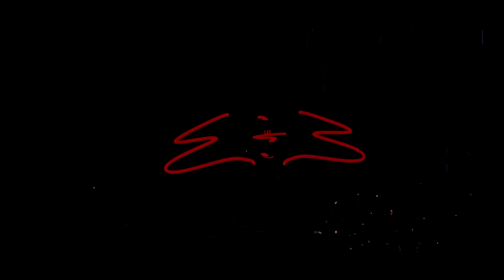Jon Dough - Them Drugs (Official Video) Directed By| E&E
New Single & Video Off Jon Dough’s New EP Sweet Serenade